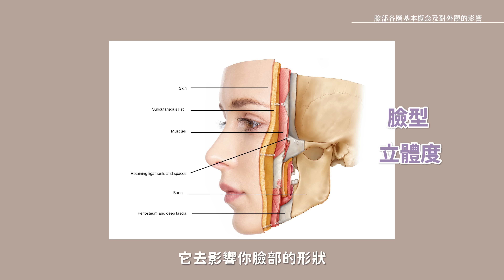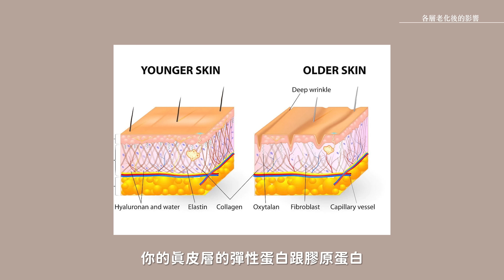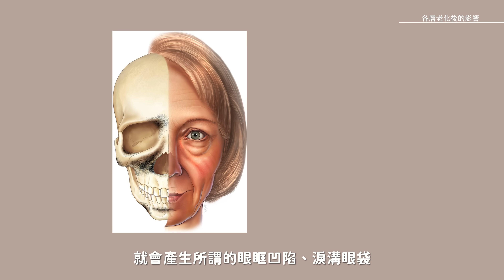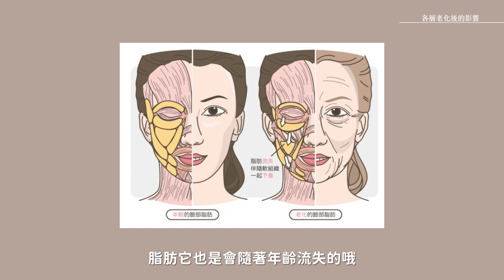令人吃驚的老化真相！37歲的我才學到｜延緩老化方法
臉部老化，不單單是表皮鬆了、垮了去拉皮，長皺紋跟凹陷去填補那麼簡單。
這集影片跟你分享老化背後的結構性問題，由妳決定妳要怎麼走這條抗老之路😀

口誤更正：皮膚厚度平均 2 millimetre；2mm；2公釐

之前我開了個副頻道，專門講逆齡臉部運動
但我不想讓自己那麼累，越累老得越快啊～😂
決定以後都統一更新在這個主頻道！
不論是健身、飲食、抗老...等等

【段落】
00:00 好久不見
00:37 抗老醫美盛行
01:59 臉部各層功能及對外觀的影響
03:00 皮膚的老化
04:10 骨骼的老化
04:57 軟組織的老化
06:08 延緩老化的方法
07:45 為什麼要做臉部運動
08:39 醫美治標還治本
09:10 歡迎留言